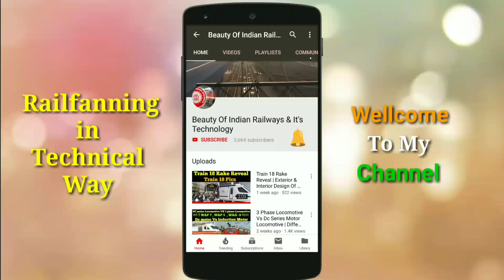Train 18 Moradabad Testing Result Update | Train 18 Successful Or Not During Moradabad Trial Run